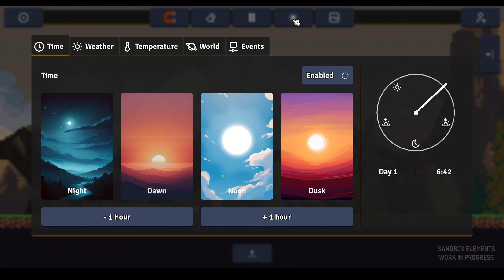Sandbox Elements - Godot 4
A 2D sandbox game made in Godot 4. Work is in progress.

bca3f807ff4363efdcdb03aa20d0a01cd2b29daa